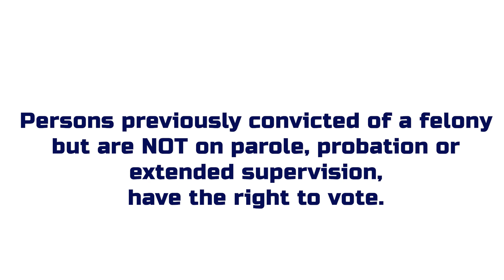NAACP Youth All In for Voting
Youth Voters All Ijn